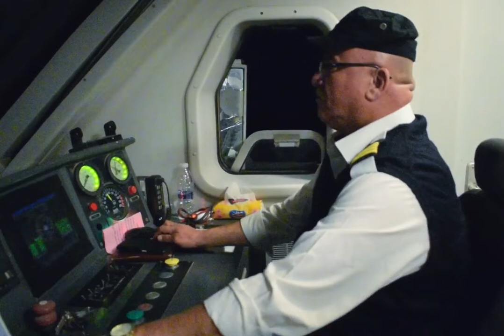Iraq Railways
Photographer: Ali al-Maliki al-Samawi